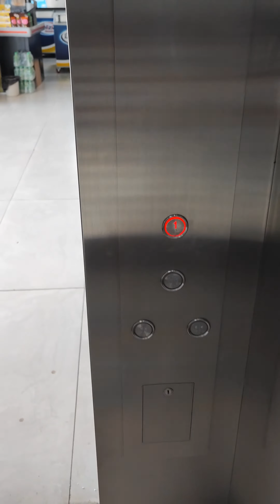Terminal Metropolitana de EL ALTO